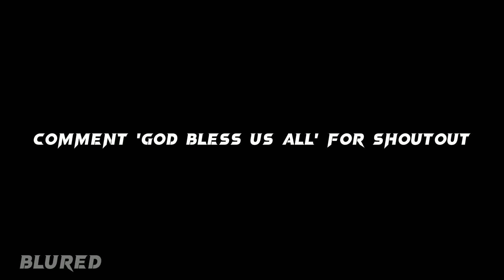Briana Williams 7.31 Wins 60m Final || 2024 ISAAC HENRY INVITATION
BRIANA WILLIAMS was the toast of the SW Isaac-Henry Invitational yesterday at the National Stadium despite facing strong winds when she claimed the 60 metres ahead of Janeek Brown. Running into a negative 1.5-metre per second headwind, Williams still sped to 7.31 seconds to finish well ahead of Brown, who stopped the clock in 7.68.